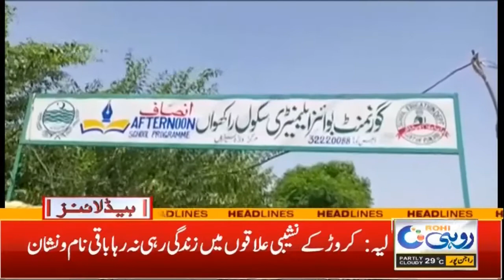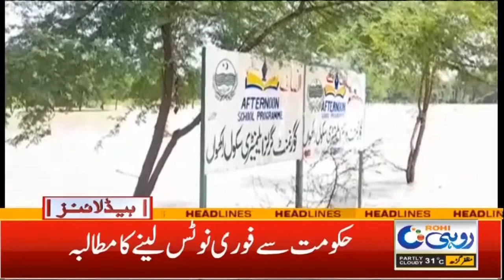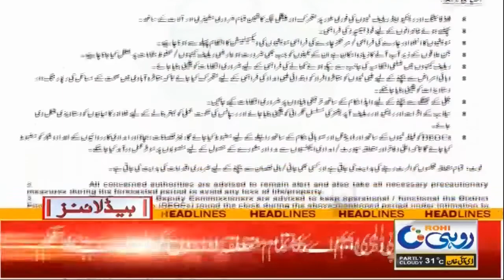9pm News Headlines | 22 Aug 2022 | Rohi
9pm News Headlines | 22 Aug 2022 | Rohi